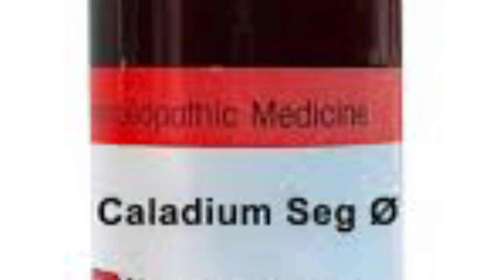caladium best medicine for men